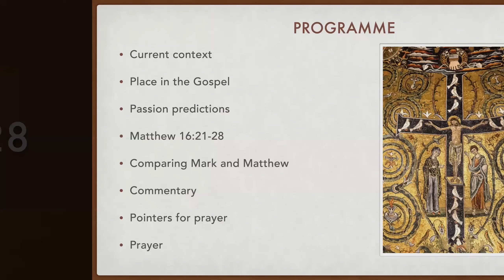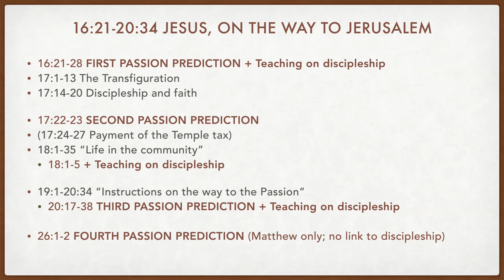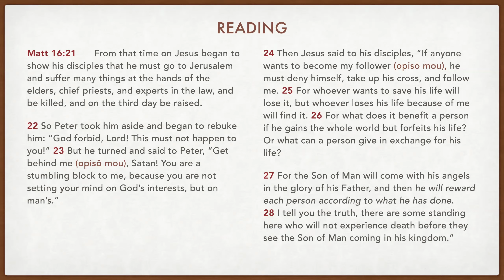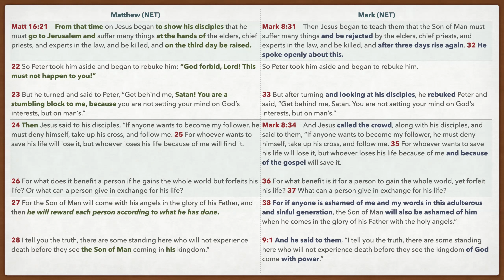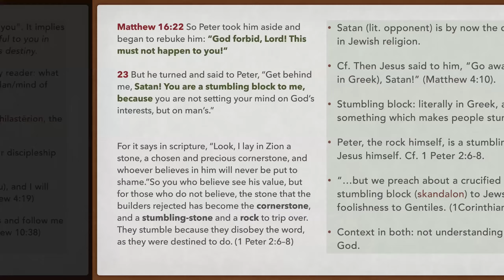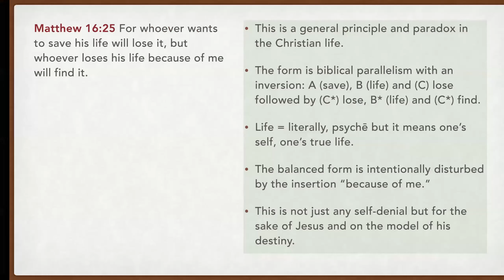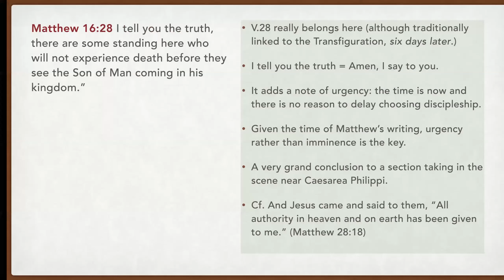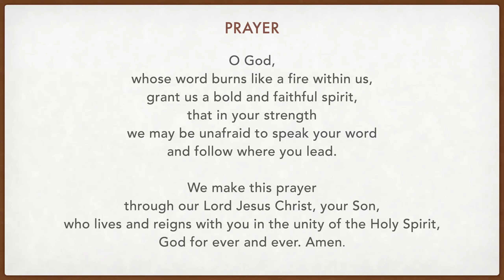Sunday 22A 20 (Matthew 16:21-28); Passion Prediction and teaching on discipleship.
Commentary on matthew 16:21-28, the gospel for Sunday 22 in Year A, in the Catholic lectionary. Written and presented by Kieran J. O'Mahony OSA.